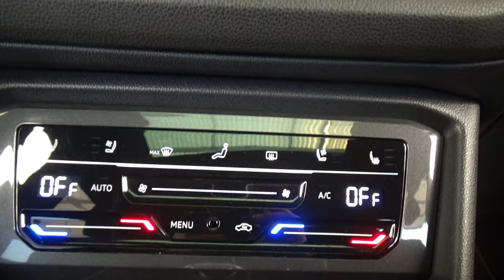Volkswagen / Tiguan / 2024 - 31328